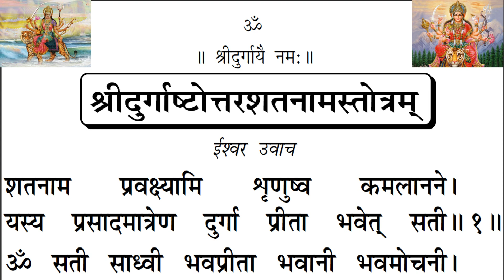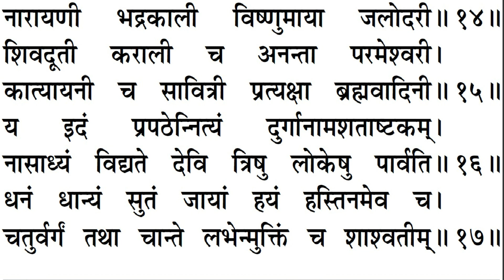108 Names of Goddess Durga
108 Names of Durga with authentic pronunciation and in Hindi Text. (Find Free Articles, Mantras & Stotras

108 Names of Durga in Durga Saptashati with text even you can read & understand. The 108 divine & powerful names of Goddess Durga can provide you everything that you desire in life. Lord Shankar has stated to Goddess Parvati that whosoever reads or listen to this stotra, Goddess Durga shows her grace upon him very soon.

*** Some Interestingl Durga Mantra Sadhana ***